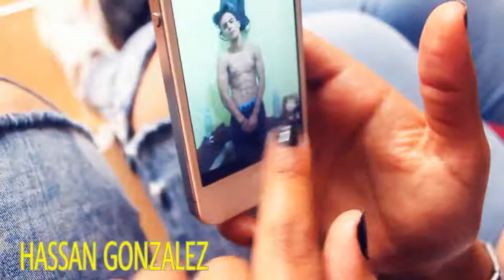حب و انتقام(فيلم قصير) courte metrage 2018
حب و انتقام(فيلم قصير)
Cinèma Maroc Aflam kassiira Court métrage
أروع فيلم قصير شفتو بحياتي
فيلم اكشن 2016 قصير
فيلم جزائري قصير 2015
فيلم رعب 2016 قصير
Hassan Gonzalez, لحب فيلم قصير, لغة الحب - فيلم قصير, فيلم قصير عن الحب, فيلم قصير عن الحب ( روعة ), فيلم قصير عن الحب والنصيب, فيلم قصير مؤثر عن الحب, فيلم